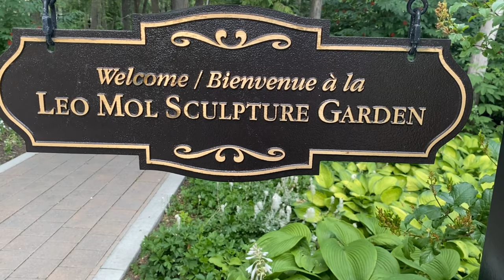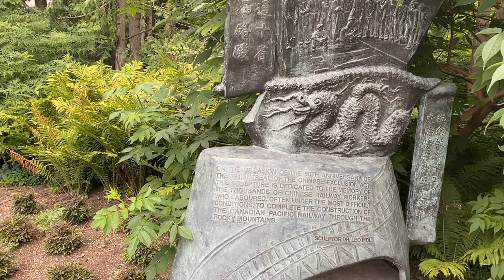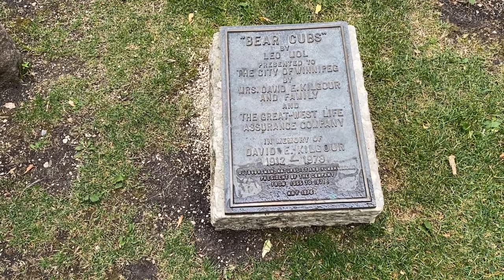Leo Mol Sculpture Garden | Assiniboine Park | In Out & About Channel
Leonid Molodozhanyn, known as Leo Mol, OC OM RCA (January 15, 1915 – July 4, 2009) was a Ukrainian Canadian stained glass artist, painter and sculptor.

Combining artistic beauty with a natural setting, the Leo Mol Sculpture Garden offers a quiet retreat to enjoy the magnificent works of master sculptor, Dr. Leo Mol.

Located in the north-west side of the Park, the garden was created as a result of Dr. Mol’s generous gift of his wonderful bronze pieces and works of art to the community in which he lived.

The garden is also home to the Leo Mol Gallery, featuring works by the gifted artist, and the Leo Mol School House Studio. In the 1960s Leo Mol purchased the former schoolhouse and many of his pieces were completed in it during the 1970s and 1980s. The interior of the School House has been maintained intact complete with moulds and plaster casts of major works. It allows the visitor a glimpse of how a bronze sculpture is created.